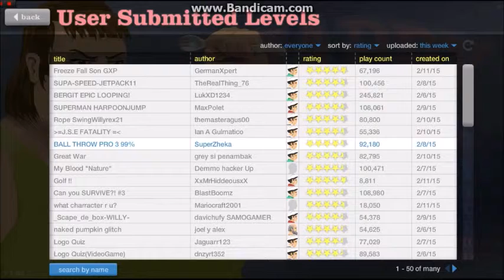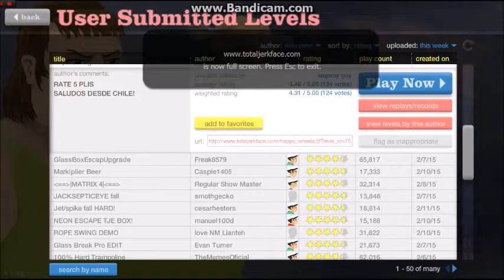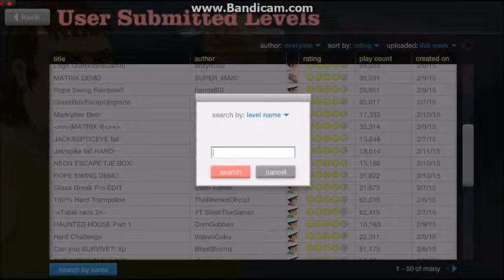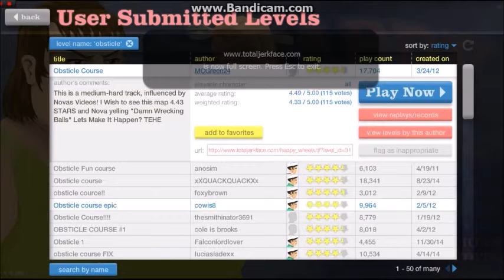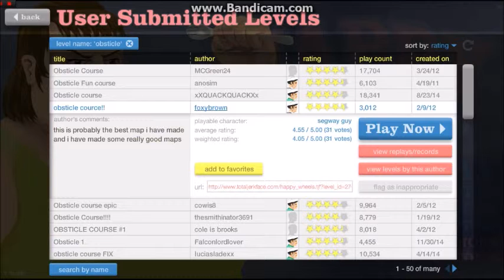Happy Wheels Episode 1!! New Series!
Hey what is going on guys me here, NinjaGamingMinecraft with another episode... of not minecraft, but HAPPY WHEELS! so guys i decided to make a new series because you know minecraft does tend to get boring to constantly watch all the time and that is why i am doing this video!